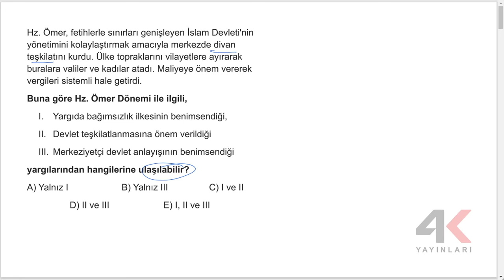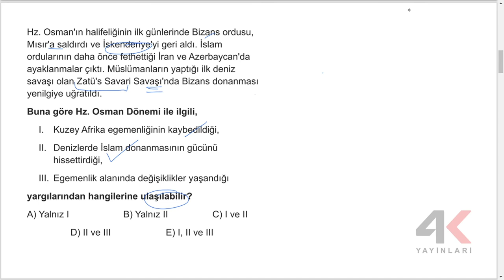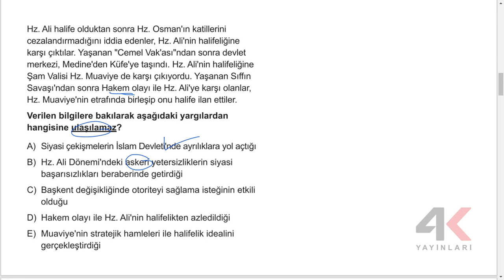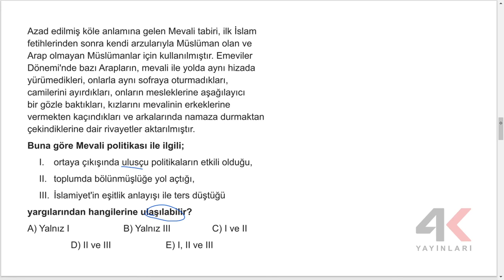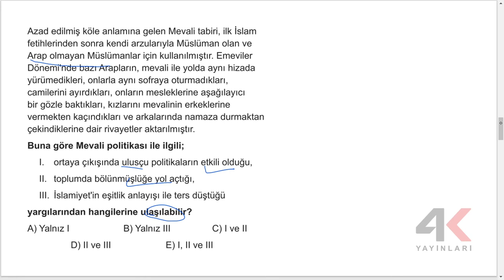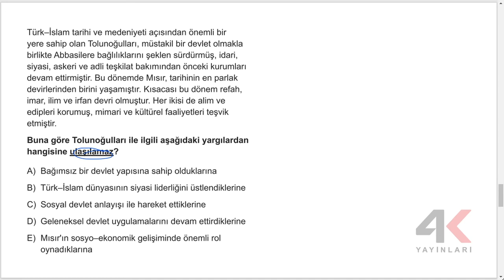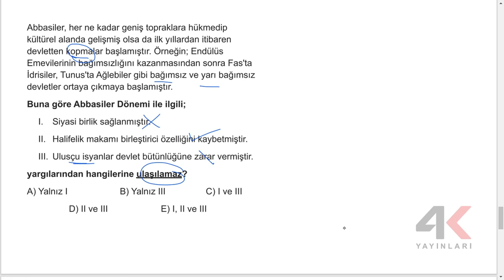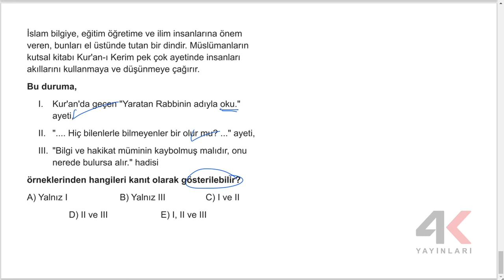TYT Tarih Soru Bankası Bölüm 04 Test 02 Soru Çözümleri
🎞 Soru Listesi
▶ 00:00:00 Bölüm
▶ 00:00:00 Soru 1
▶ 00:00:56 Soru 2
▶ 00:01:34 Soru 3
▶ 00:02:33 Soru 4
▶ 00:04:06 Soru 5
▶ 00:05:11 Soru 6
▶ 00:06:14 Soru 7
▶ 00:07:10 Soru 8
▶ 00:07:55 Soru 9
▶ 00:09:21 Soru 10
▶ 00:10:19 Soru 11
▶ 00:11:21 Soru 12